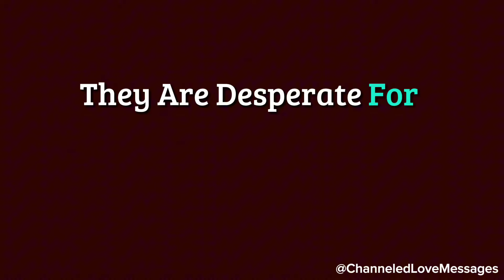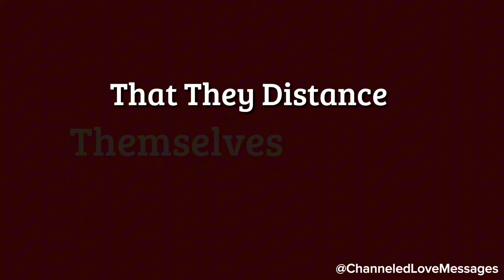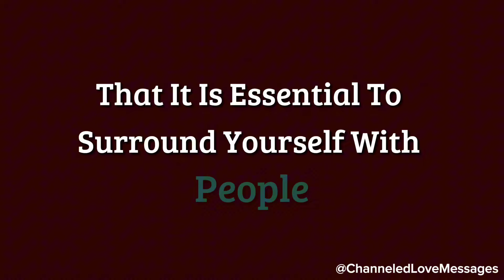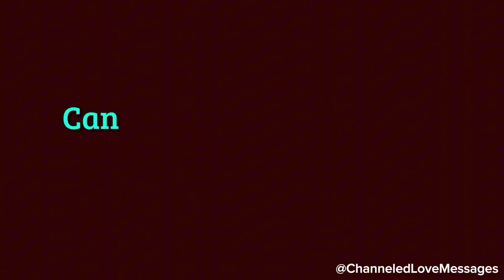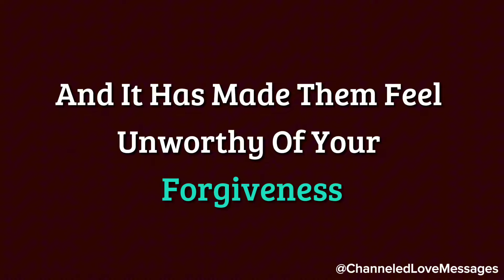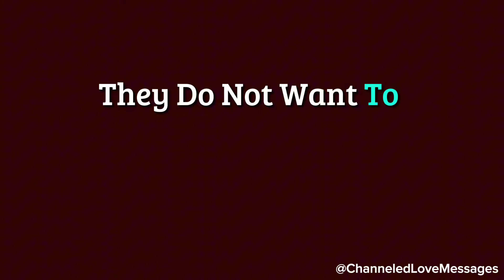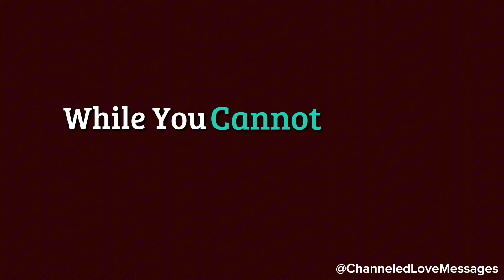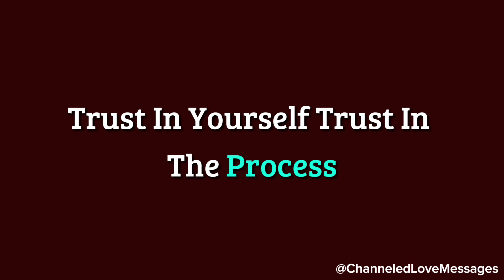Something Very Shocking Is Coming... Are you going to cheat again?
Something Very Shocking Is Coming... Are you going to cheat again? 😱❤️🥺 channeled messages from your person